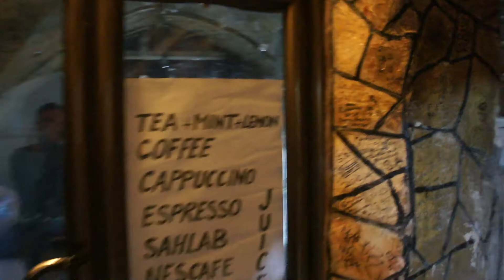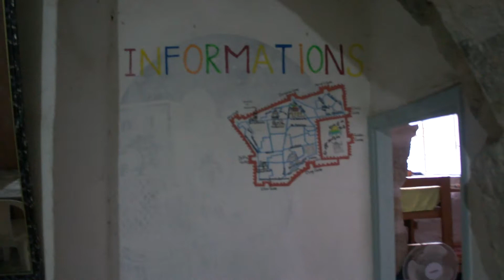Где мы жили в Иерусалиме. Обзор хостел Hebron Youth Hostel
При бронировании на фото он выглядел намного лучше, чем есть на самом деле. Единственное его достоинство - находится прямо возле Храма Гроба Господня.